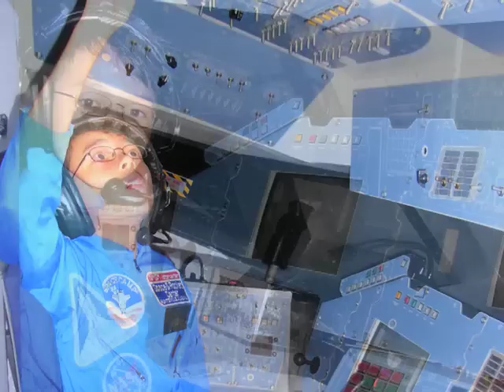Junior Astronaut earns his wings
Kenji Tang was one of the ten lucky winners of the MassMutual Junior Space Camp programme. The winners underwent astronaut training at a space camp in Huntsville, Alabama.

After winning the competition, Kenji was asked to speak about his experience at his old school and was also approached to take part in print advertisements about the space camp competition.

In this video, Kenji talks to us about how winning the competition has changed him as a person, and describes some of the activities and training devices he was able to use at the space camp.